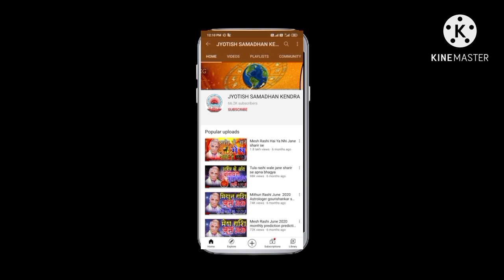Singh Rashi February rashifal 2021 सिंह राशि monthly horoscope prediction for February 2021